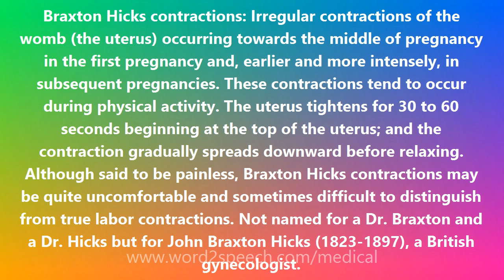Braxton Hicks contractions - Medical Definition and Pronunciation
Title: Braxton Hicks contractions

Braxton Hicks contractions: Irregular contractions of the womb (the uterus) occurring towards the middle of pregnancy in the first pregnancy and, earlier and more intensely, in subsequent pregnancies. These contractions tend to occur during physical activity. The uterus tightens for 30 to 60 seconds beginning at the top of the uterus; and the contraction gradually spreads downward before relaxing. Although said to be painless, Braxton Hicks contractions may be quite uncomfortable and sometimes difficult to distinguish from true labor contractions. Not named for a Dr. Braxton and a Dr. Hicks but for John Braxton Hicks (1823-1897), a British gynecologist.